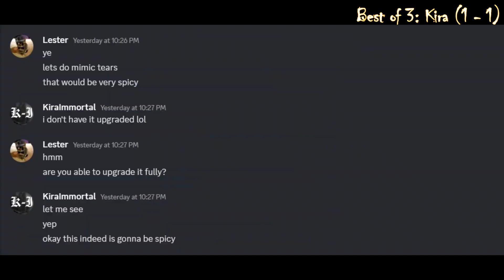Elden Ring - High Level Colosseum Combat Ordeal (w/ Lester79)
I most definitely suck against ultra greatswords and clones.

Build:
SL135 (+25/+10)

Vigor 60
Mind 20
Endurance 12
Strength 16
Dexterity 20
Intelligence 50
Faith 24
Arcane 12

Talismans: Great Jar, Graven-Mass, Ritual Shield (+ mostly unequipped Alexander Shard)
Flask: Crimson Bubbletear + Cerulean Hidden Tear
Spirit summons: Mimic Tear, Dung Eater, Night Maiden & Swordstress (+10 all)

Lester builds:
SL 165 Strength / SL165 Intelligence builds

00:00 - Round 1
02:13 - Round 2
05:47 - Round 3